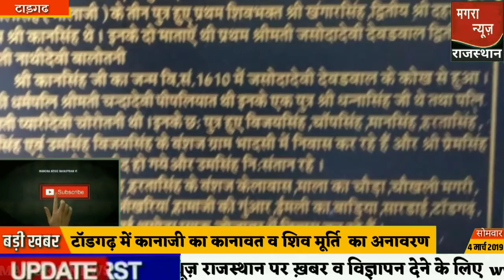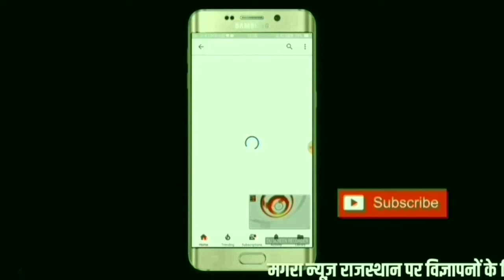महाशिवरात्रि के दिन ब्यावर विधायक रावत ने टॉडगढ़ में किया कानावत जी व शिव मूर्ति अनावरण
मगरा न्यूज राजस्थान-ब्यावर विधायक शंकर सिंह रावत ने टॉडगढ़ में किया कानावत जी व शिव मूर्ति अनावरण इस तरह इस कार्यक्रम में आसपास के चित्रों के कई लोग उपस्थित रहे। टॉडगढ़ में ब्यावर विधायक शंकर सिंह रावत ने राजकीय आदर्श उच्च माध्यमिक विद्यालय टॉडगढ़ में 180 फर्नीचर सेट किए।
इस दौरान टॉडगढ़ के ग्रामीणों ने ब्यावर विधायक शंकर सिंह रावत का आभार प्रकट किया।

मगरा क्षेत्र के युवाओं का जोश।
भीम में मगरा मैराथन दौड़ का शानदार नजारा